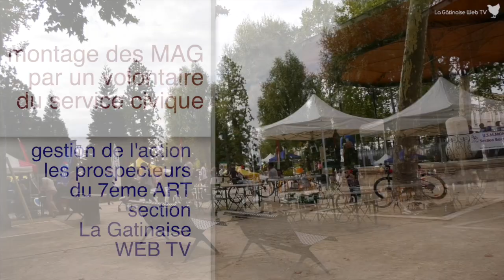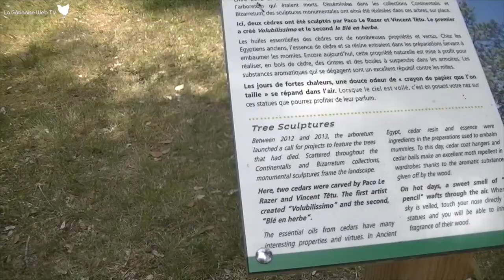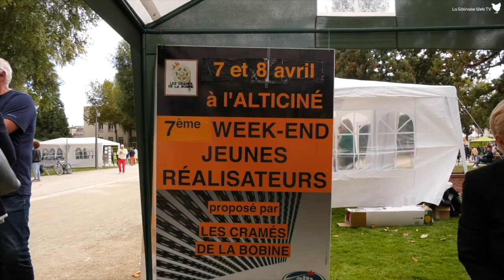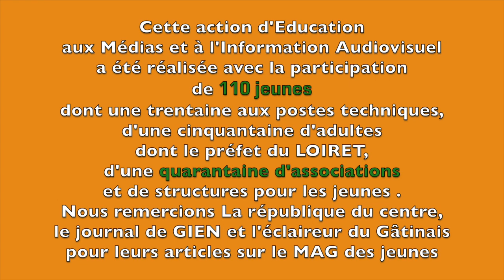mag des jeunes du gatinais 2019 le résumé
Ce clip vient cloturer la série "des MAG des Jeunes du Gatinais fait par les jeunes" réalisée lors du 2éme semestre 2019. Ce fut un important travail qui a enregistré la participation de 110 jeunes. Une trentaine d'entre eux ont géré des postes techniques ( prise de vue, éclairage,. ). Le montage a été confié à un volontaire du service civique (autiste asperger).
Le défi de produire 12 numéros ( 2 par mois pendant 6 mois ) a été tenu . En allant sur la playlist consacré à cette opération, vous découvrirez 6 bonus et ce clip en supplément.
C'est donc 2 h 30 minutes de vidéo qui sont en ligne. Elles mettent en valeur les actions menés par les jeunes par une quarantaine d'associations et de structures agissant en faveur de la jeunesse.
Nous remercions la cinquantaine d'adultes qui nous ont ouverts les portes de leurs associations pour permettre la réalisation des reportages.
Nous remercions tout spécialement  Mr le Préfet du Loiret pour son soutien à ce projet et pour avoir accepter de répondre à notre web reportrice . Nous remercions aussi :
les services qui gèrent le Fonds de Développement de la Vie Associative dans le Loiret à la préfecture et à la jeunesse et sport pour nous avoir soutenu dans cette aventure,
Nadia de la ligue de l'enseignement du Loiret pour son aide,
les journalistes de la république du centre, du journal de Gien et de l'éclaireur du gatinais qui ont relaté certains des tournages.
Ce projet d'Education aux Médias et à l'Information a été porté par la section Gatinaise WEB TV des prospecteurs du 7ème ART